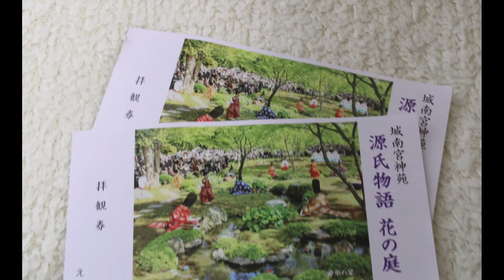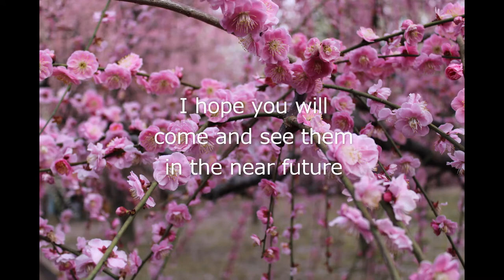Japan guide, The Plum Blossoms in Jonangu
Please enjoy the plum blossoms blooming now at the end of Feb. I added the little stories about plum blossoms.